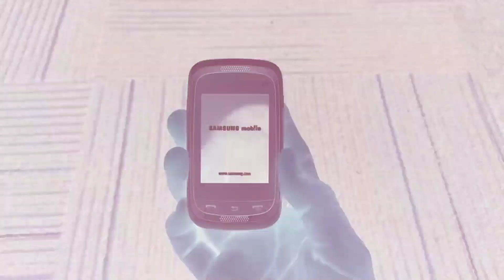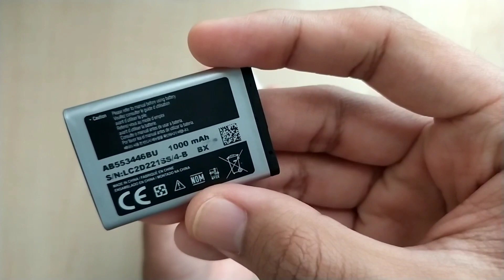Samsung Champ Neo Review Early 2020 | Still worth it?